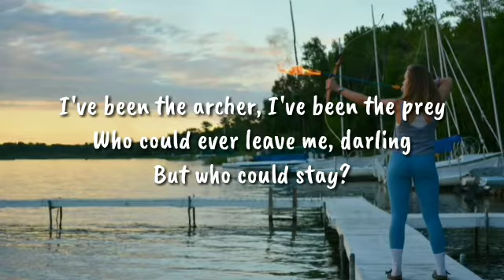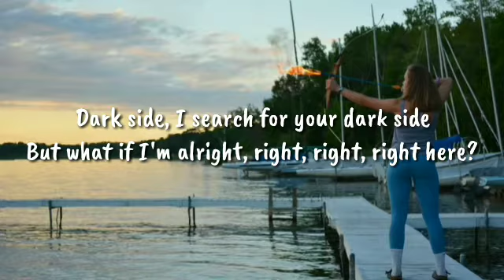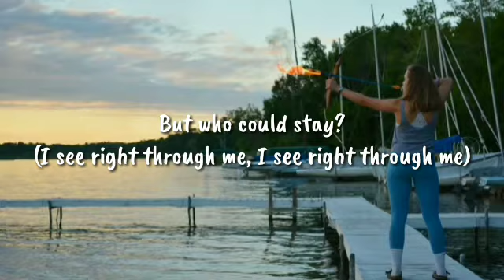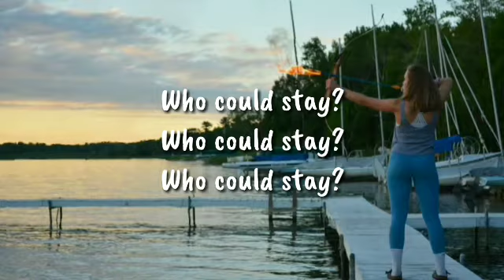Taylor Swift - The Archer (Lyrics)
➥ Lyrics:

Combat, I'm ready for combat
I say I don't want that, but what if I do?
'Cause cruelty wins in the movies
I've got a hundred thrown-out speeches I almost said to you

Easy they come, easy they go
I jump from the train, I ride off alone
I never grew up, it's getting so old
Help me hold on to you

I've been the archer, I've been the prey
Who could ever leave me, darling
But who could stay?

Dark side, I search for your dark side
But what if I'm alright, right, right, right here?
And I cut off my nose just to spite my face
Then I hate my reflection for years and years

I wake in the night, I pace like a ghost
The room is on fire, invisible smoke
And all of my heroes die all alone

Screaming, who could ever leave me, darling
(I see right through me, I see right through me)

'Cause they see right through me
They see right through me
They see right through
Can you see right through me?
I see right through me

All the king's horses, all the king's men
Couldn't put me together again
'Cause all of my enemies started out friends

Who could stay?
Who could stay?
Who could stay?
You could stay
You could stay